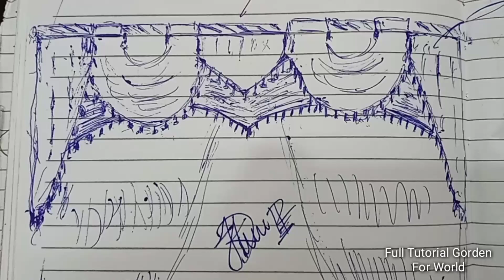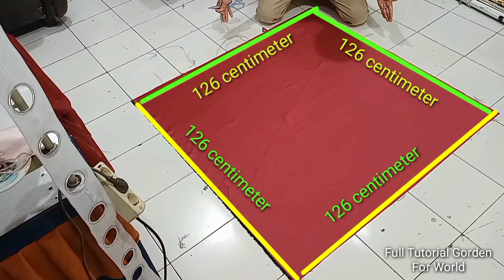FULL TUTORIAL GORDEN (CARA MEMBUAT GORDEN)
Full Slow Tutorial Gorden